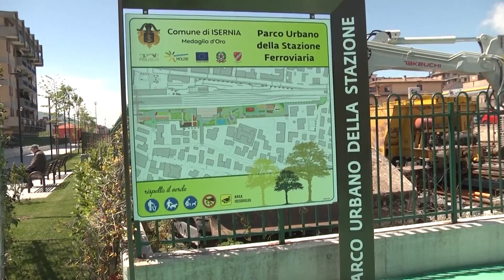Parco Stazione, a Isernia il taglio del nastro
Inaugurato stamane il nuovo polmone verde nel centro di Isernia, il  Parco Stazione. D’Apollonio: “ Restituiamo alla città  un’area, in passato nel degrado,  oggi fiore all’occhiello”